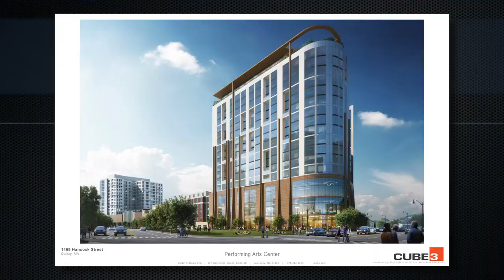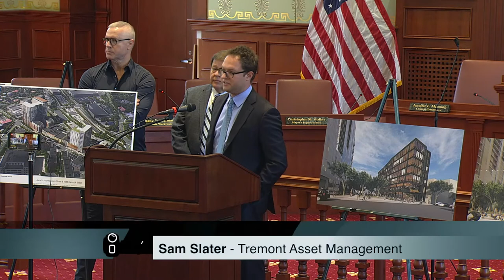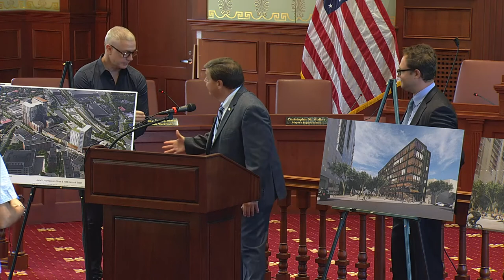Media Advisory: Downtown Development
Quincy Mayor Thomas P. Koch welcomes Sam Slater (Tremont Asset Management) and Joey Arcari (Broadway Hospitality Group) for a private projects announcement.